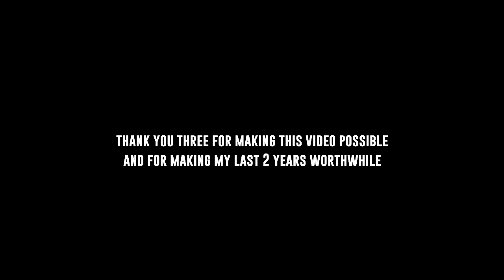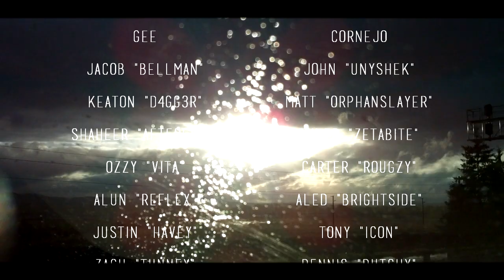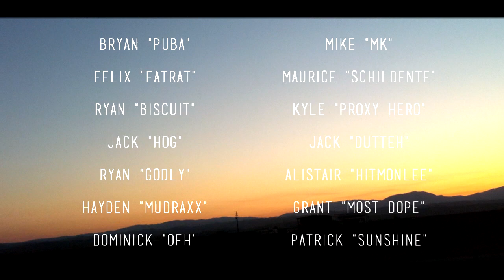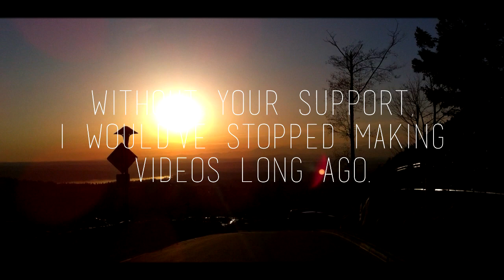Ishii :: Halo 3 Montage 8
This isn't the end.

If any of you are still watching this video to this day (11/17/15), I am grateful you come back to this video to feel nostalgic about your own Halo experiences. You all truly get the full meaning of this creation and I'm glad you have found it. Thanks to everyone.

Soundtrack

MitiS - Life of Sin (Part 4)
Lorde - Team (Mickey Valen Remix)
Stumbleine - Cassette
Mikey Wax - Counting On You
The Goo Goo Dolls - Come to Me